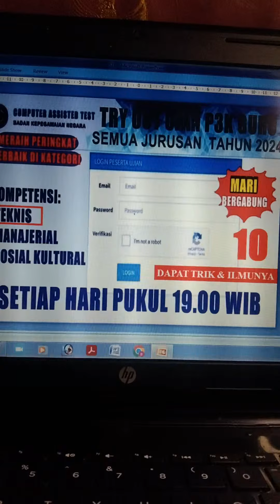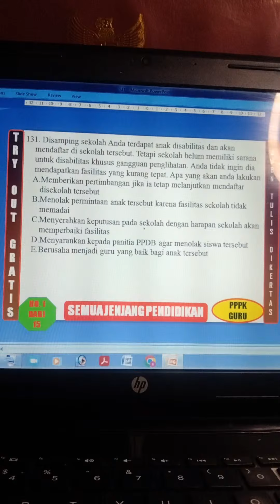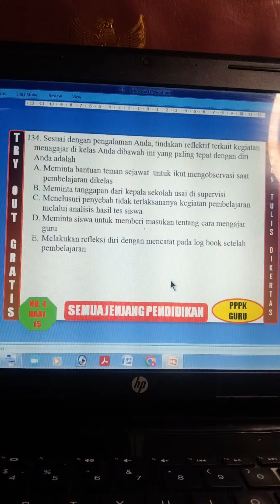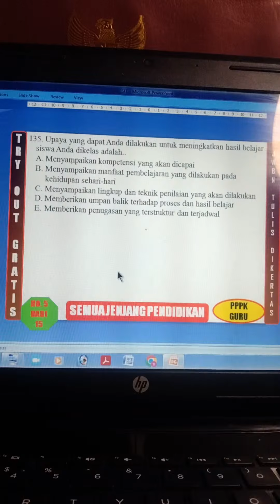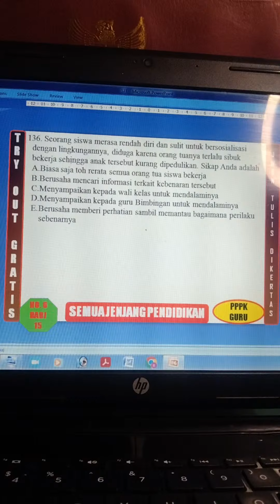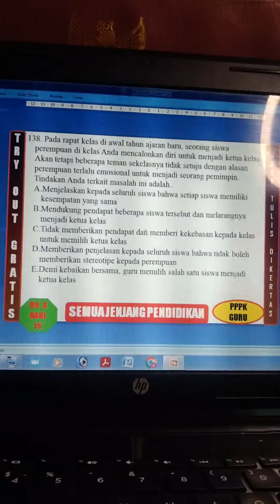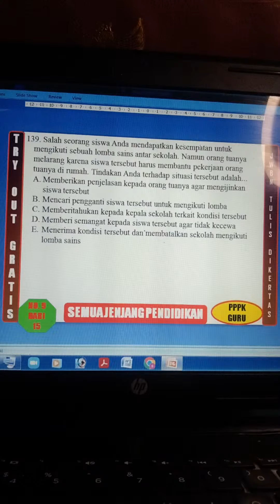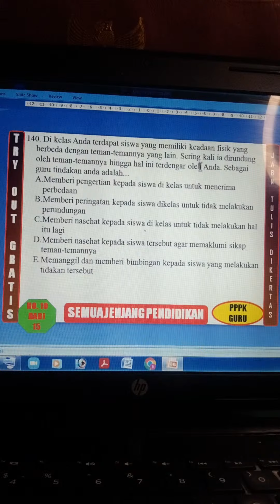SPESIAL INTENSIF BIMBEL & TRY OUT KOMPETENSI TEKNIS UJIAN P3K GURU TAHUN 2024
Soal dan pembahasan seleksi guru p3k tahun 2023 berbentuk situational judgement tes yang mulai diberlakukan kemendikbud ditahun ini.